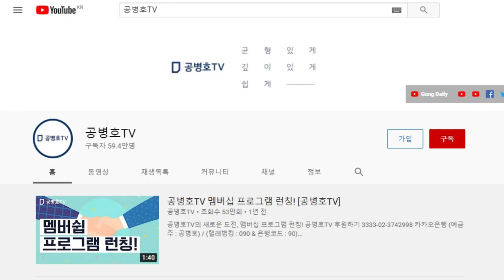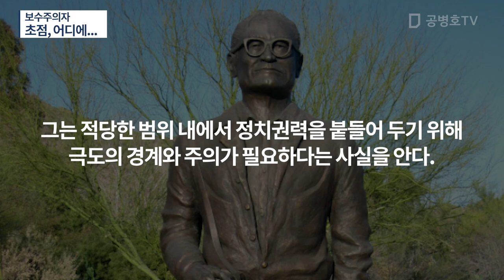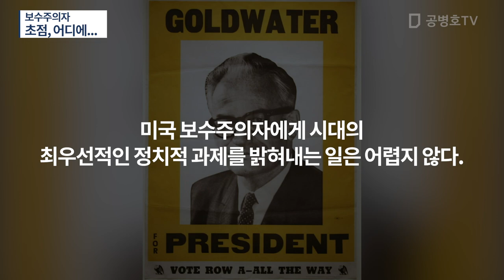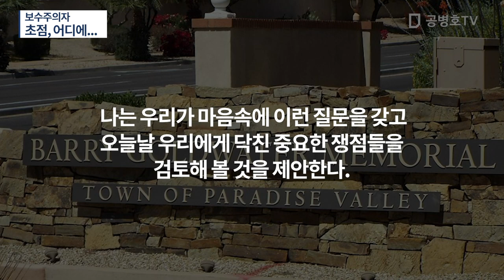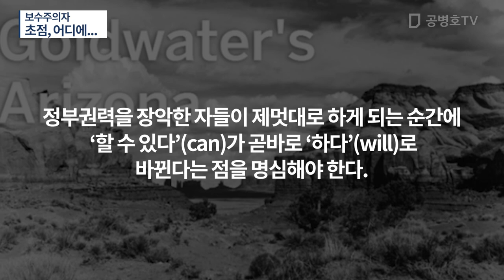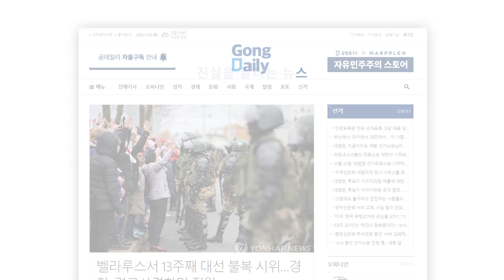보수주의자 / 초점, 어디에... [공병호TV]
Bitcoin : 3MTW849AkP2ftLeSK2teZHMmzLu7Z83s9U